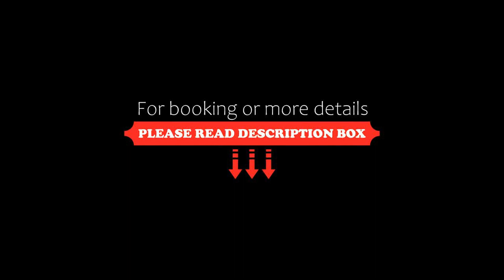MAISONNETTE VUE MER PIEDS DANS L'EAU WIFI, Port Leucate, France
About Property:
Offering a casino and garden view, MAISONNETTE VUE MER PIEDS DANS L'EAU WIFI is situated in Port Leucate, 1.1 km from Aqualand Beach and 2.1 km from Plage de l'Argonautes. This beachfront property offers access to free WiFi and free private parking. The property is non-smoking and is located 80 metres from Port Leucate Beach.

The holiday home with a terrace and sea views features 1 bedroom, a living ro...
Property Type: Hotel
Address: 128 résidence les maisons de la mer II Rue du Levan, 11370 Port Leucate, France
Searching For
1. MAISONNETTE VUE MER PIEDS DANS L'EAU WIFI - Port Leucate - France
2. MAISONNETTE VUE MER PIEDS DANS L'EAU WIFI - Port Leucate - France Address
3. MAISONNETTE VUE MER PIEDS DANS L'EAU WIFI - Port Leucate - France Rooms
4. MAISONNETTE VUE MER PIEDS DANS L'EAU WIFI - Port Leucate - France Amenities
5. MAISONNETTE VUE MER PIEDS DANS L'EAU WIFI - Port Leucate - France Offers and Deals
Audio Credit:
Track Title: Subway Dreams
Artist: Dan Henig